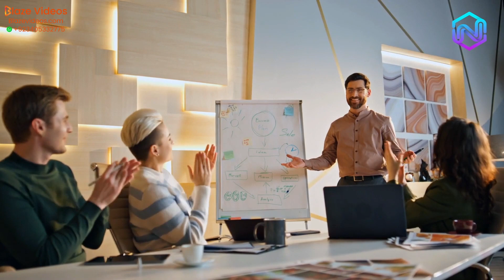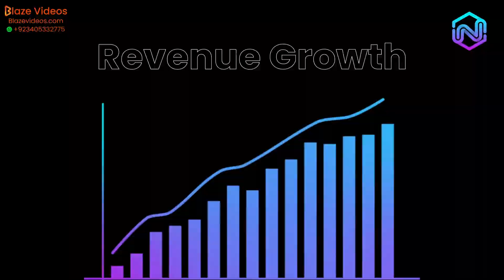Digtial Agency Promotional Video ad | Nebula System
Blazevideos.com created a video ad for Nebula System . We help businesses create promotional video ads, product advertisements, video sales letters and marketing videos for all social media platforms and amazon.